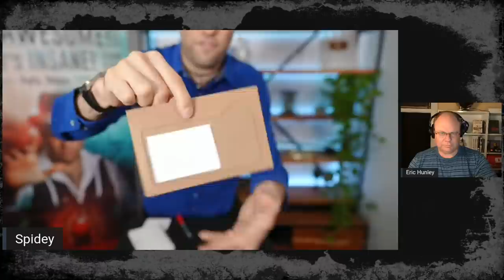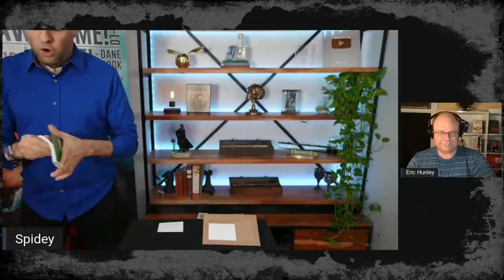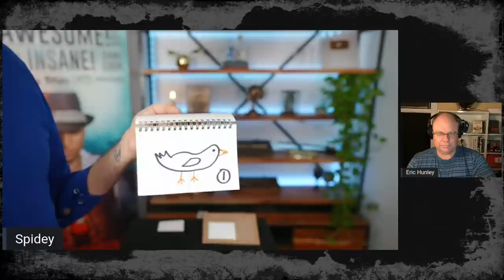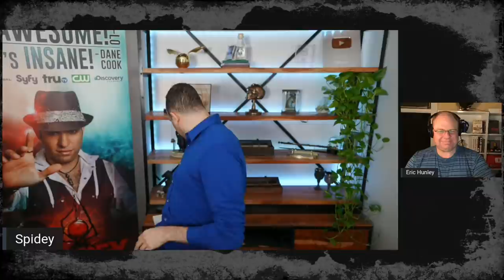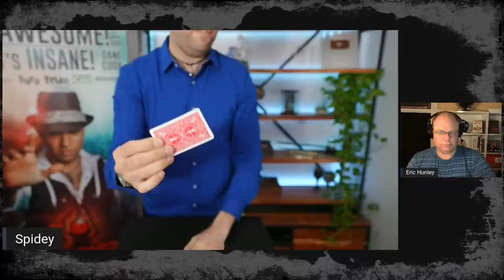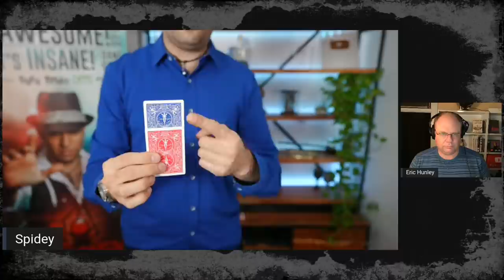The Behavioral Arts Bedros “Spidey” Akkelian talks Mentalism and Body Language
Bedros “Spidey” Akkelian teaches mentalism, magic and body language analysis! As seen on Netflix, NBC, Discovery Channel, The CW, TruTV, SyFy and many more. He shares how to read people, lie detection, persuasion and the best magic/ mentalism tricks you can do!